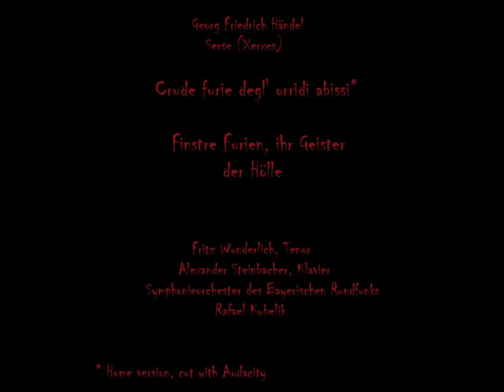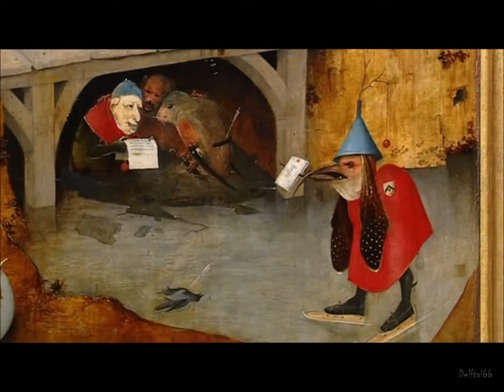Fritz Wunderlich: Crude furie degl'orridi abissi (cut!) / Finstre Furien Geister der Hölle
Serse (Xerxes) HWV 40

1. Aria: Crude furie in Italian
Fritz Wunderlich's private recording, cut with Audacity
(In the end he talks a bit while the music goes on. I didn't want to cut this off!)
CD: Wunderlich privat, Deutsche Grammophon 2006

2. Arie: Finstre Furien, ihr Geister der Hölle
Symphonieorchester des Bayerischen Rundfunks, Rafael Kubelik (1962)
CD-Box: der unvergessene fritz wunderlich, Deutsche Grammophon 2010
Universal Music Classics & Jazz

Lyrics (without repetitions),
translated from the German version:

Sinister furies, spirits of hell
Punish me with agony
With cruel pain.

Light, pass away!
Earth, shatter...
Because of the fury that blazes in my heart!

Bilder (pictures) - Triptycha & Details
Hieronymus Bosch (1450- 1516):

- Garten der Lüste (Garden of Delights)
- Das letzte Gericht (The Last Judgement)
- Tod eines Geizhalses (Death and the Miser, detail)
- Fragment einer Darstellung des Jüngsten Gerichts (Fragment of a depiction of the Last Judgement)
- Der Heuwagen (Haywain, detail)
- Die Versuchung des Hl. Antonius (The Temptation of St. Anthony)